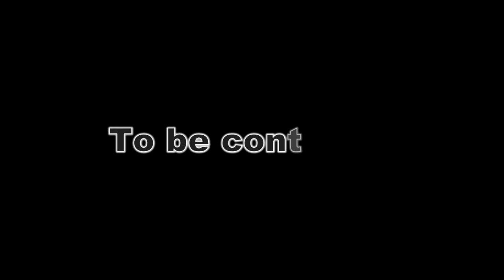TUYET ROI MUA HE